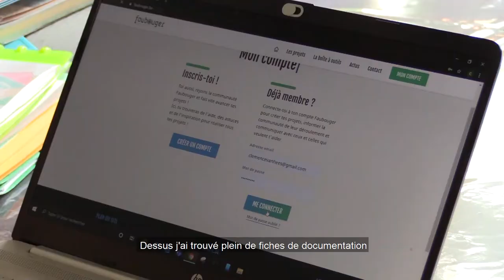faubouger.be : le projet de Clémence, la numérisation des cours dans son école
un projet, une idée, faubouger ! ou comment une plateforme peut vraiment aider les jeunes à réaliser leurs projets.